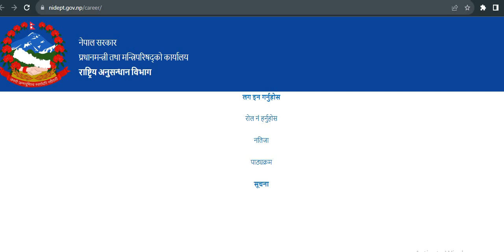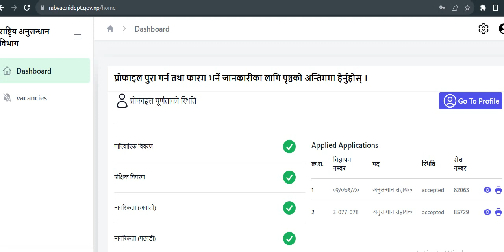Anusandhan Sahayak(ASI) | Admit Card Notice !!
Anusandhan Sahayak Admit Card | Loksewa Capsule

Follow Our Facebook Page : Loksewa Capsule